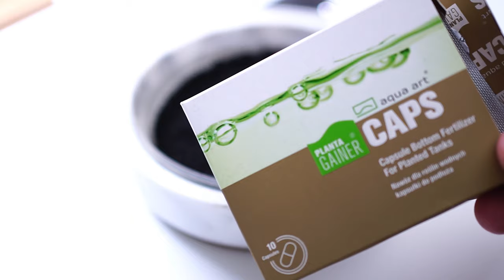Making A TERRARIUM With AQUARIUM Plants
I just got my beautiful Botanica Boutique Sanctuary M Rainforest Carrara. This is a medium-size, cloche style mossarium for indoor use but I couldn't find land moss for it that's why I used it for making a Terrarium with aquarium plants. I used the aquarium substrate at the bottom with capsule fertilizer. It is very easy to make as you will see in the video.